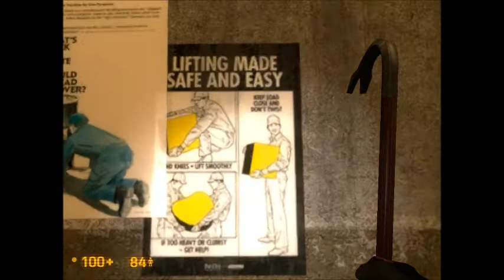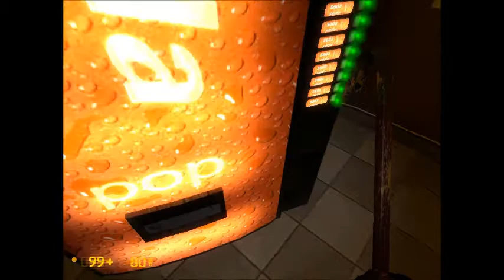Radderss Plays: Black Mesa - Episode 7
Hey guys, today I fail and derp like I always do, expect deaths and stupid mistakes ;)

You can download Black Mesa here!